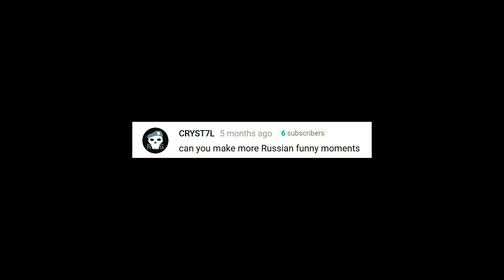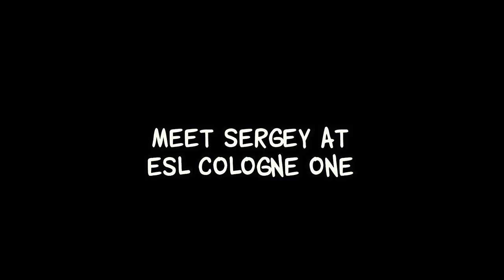RUSSIAN PLAYS CS:GO #2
This is my second video on how Russian plays CS:GO. Sergey is a great guy, even tho he may sound rude at times.. then actually he is friendly from the bottom of his heart.

You will see some funny moments and crazy gameplay. Enjoy the video and comment if you have any other character ideas for next matchmaking highlights videos.

Ponies and Balloons, Rodeo Show, This Old Man instrumental, Goat